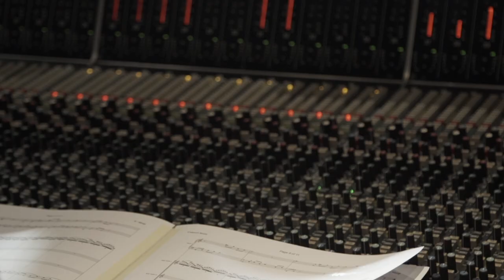Masquerade - Thomas Farnon (Behind the Scenes at AIR studios)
A short video capturing the making of Thomas Farnon's incredible album 'Reverie', featuring 'Masquerade'. Reverie was recorded, mixed and mastered at AIR studios in November 2018 and is available on all major digital platforms.